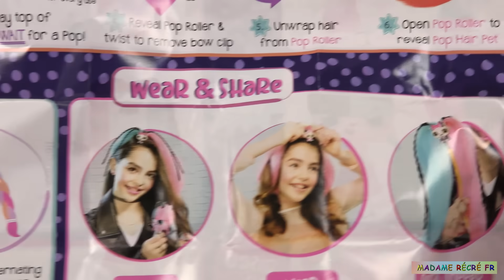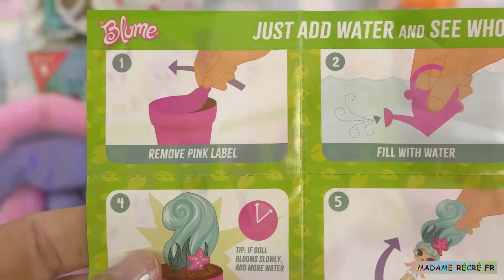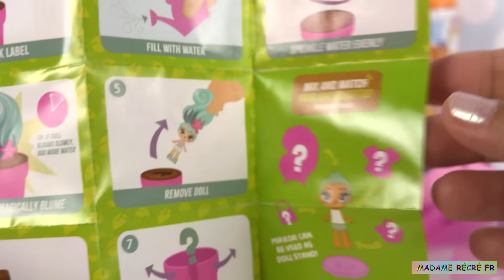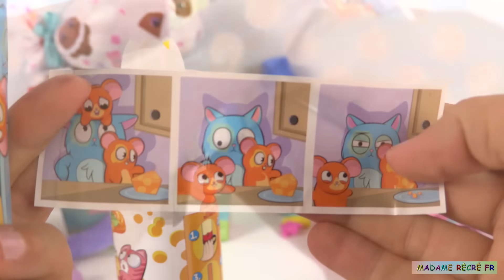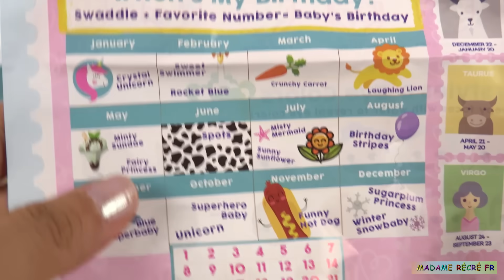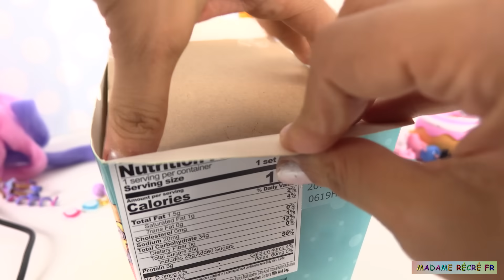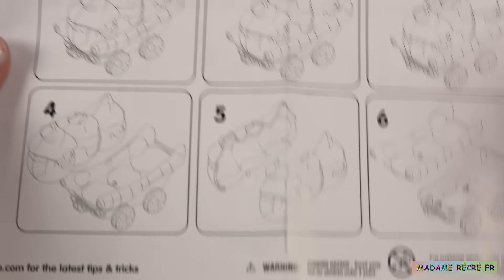Jouets Surprises Blume, Candylocks, Pop Pop Hair, Lost Kitties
Aujourd’hui, nous déballons les jouets surprises suivants:  poupées Blume, poupées Candylocks avec cheveux barbe à papa, Pop Pop Hair Surprise,  Pikmi Pops, Peppa Pig, Lost Kitties, etc.